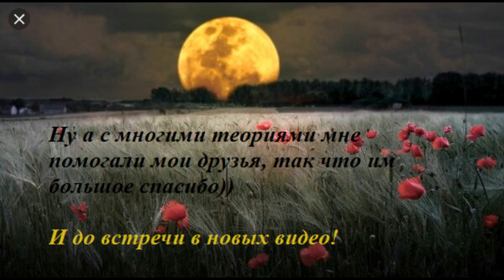Кира: что мы знаем о ней? | Теории по Nepeta Страшилки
Иии, да, я вернулась!
Сегодня мы разберем все, что знаем о Кире: откуда она взялась и почему, опасна ли она, как она связана с Амалией и куклой Аннабель...

И, кстати, я теперь монтирую на компе, поэтому оцените, стал ли лучше монтаж!